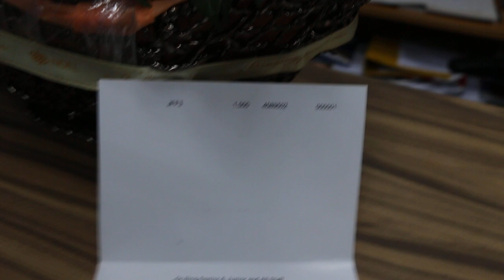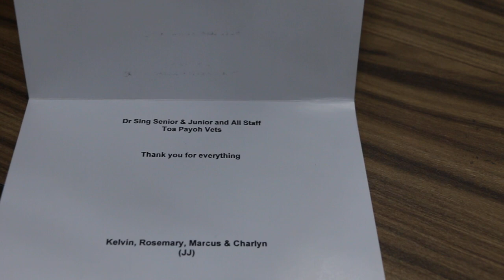An appreciation bouquet from the owner of left head-tilting Schnauzer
Monday May 11, 2015. The owner of the left head-tilting Miniature Schnauzer that passed away at home in his sleep, sent a bouquet to Toa Payoh Vets